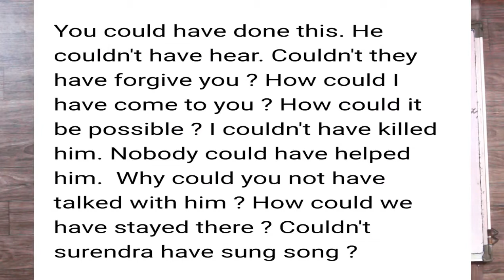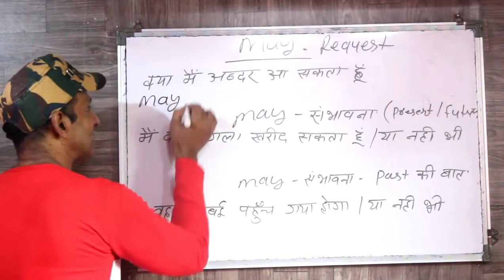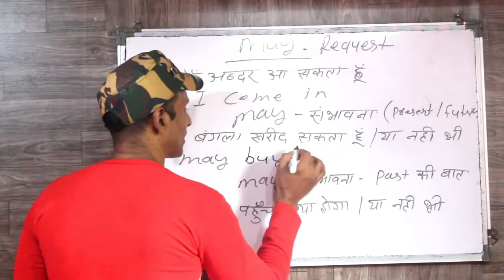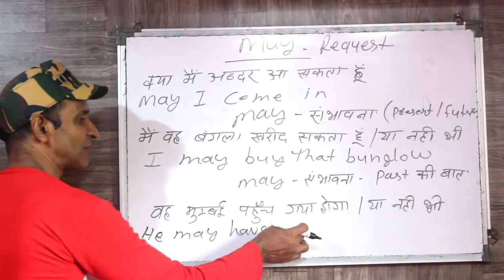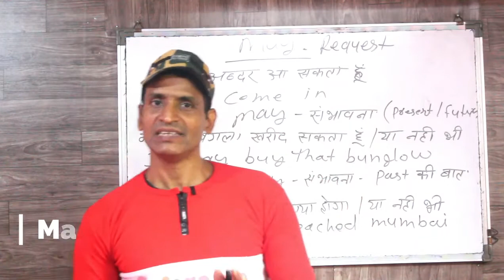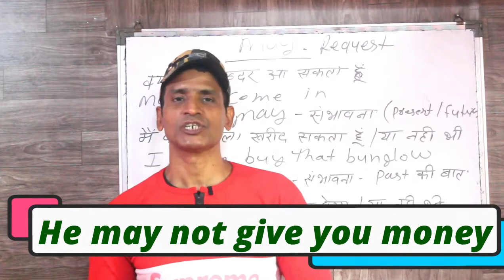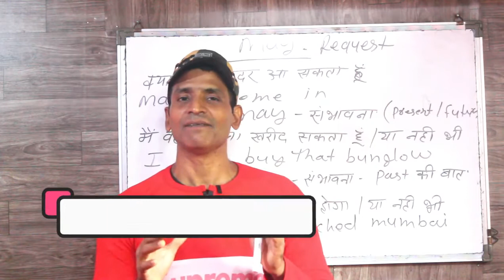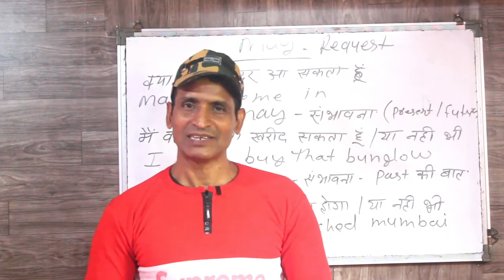इंग्लिश सिखने का सबसे आसान और कामयाब तरीका The best way to learn English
dosto ye hamara education channel hai jisme english asaani se sikhne ke tarike bataye jaate hai aur hamara har video step by step hota bilkul ek real class ki tarah dosto agar aapko achha lage toh like karna share karna comment karna aur mere channel ko subscribe kar dena agar aap english sikhna chahte hai toh deva english spoken class ka regular video dekhiye ENGLISH SIKHNE KA SABSE ASAN TARIKA english kaise sikhe hindi se english kaise sikhe

use of may  may have
use of may in English grammar